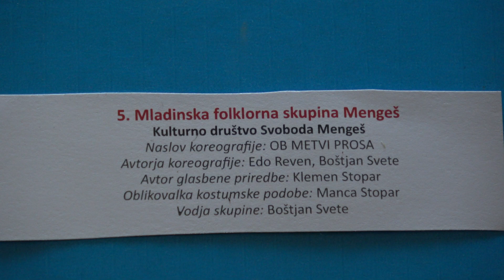MLADINSKA FOLKLORNA SKUPINA MENGEŠ JSKD SREČANJE ODRASLIH FOLKLORNIH SKUPIN KD MENGEŠ, 1 3 2020